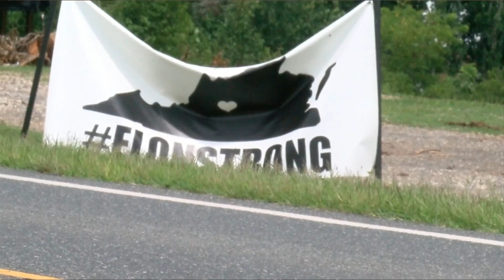Elon couple moves back into home destroyed by tornado